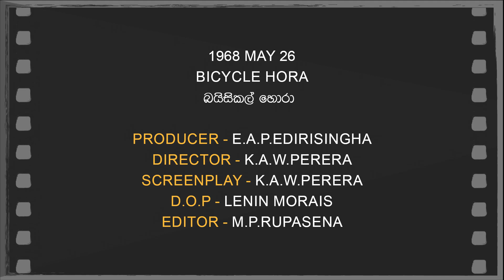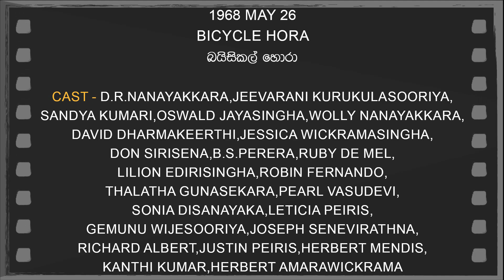Daily Movies 1968 MAY 26 BICYCLE HORA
1968 MAY 26
BICYCLE HORA
බයිසිකල් හොරා
PRODUCER-E.A.P.EDIRISINGHA
DIRECTOR-K.A.W.PERERA
SCREENPLAY-K.A.W.PERERA
D.O.P.-LENIN MORAIS
EDITOR-M.P.RUPASENA
LYRICS-KARUNARATHNA ABEYSEKARA,AUGUSTUS VINAYAGARATHNAM,THALANGAMA PREMADASA
PLAYBACK-J.A.MILTON PERERA,VICTOR RATHNAYAKA,LATHA WALPOLA,